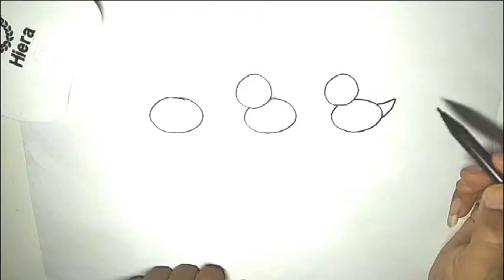How to draw and color a little duck easily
how to draw and color a little duck easily for kids